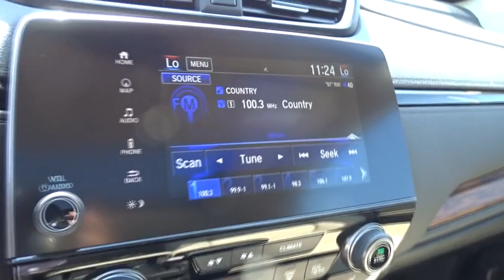2019 Honda CR-V Homestead, Miami, Kendall, Hialeah, South Dade, FL 60792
Platinum White Pearl New 2019 Honda CR-V available in Homestead, Florida at Largo Honda. Servicing the Miami, Kendall, Hialeah, South Dade, FL area.

Largo Honda
554 NE 1st Ave

New Inventory!!! Barrels of fun!! Set down the mouse because this ample 2019 Honda CR-V Touring is the SUV you've been dreaming about*** Gets Great Gas Mileage: 34 MPG Hwy! Safety equipment includes: ABS, Traction control, Curtain airbags, Passenger Airbag, Front fog/driving lights...Other features include: Leather seats, Navigation, Bluetooth, Power locks, Power windows... Largo Honda Home Delivery for Less!
IVORY  LEATHER SEAT TRIM,PLATINUM WHITE PEARL,WY IV ZZ1